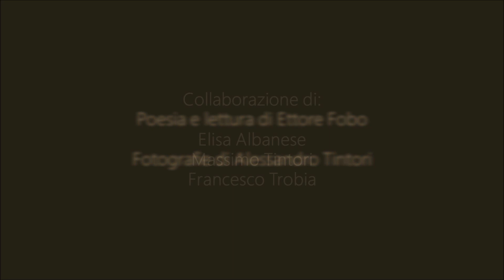Adolescenza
Alessandro Tintori visualizza la poesia Adolescenza di Ettore Fobo, pubblicata nella raccolta Canti d'Amnios pubblicata nel 2020 da Montedit, letta dall'autore.